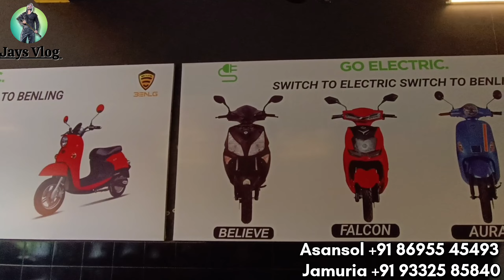Benling M & R Automobiles।।Electric Scooter Best Offer Dhamaka🥳||Tv, Smartphone,Cash & Many More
BENLING
Finance & Exchange Available

M & R AUTOMOBILES
An Exclusive Electric Vehicle Showroom

ALL TYPE OF TWO WHEELER SERVICING DONE HERE

electric scooter 2023 price